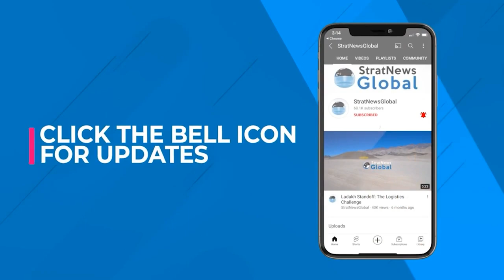Taliban Onslaught: Why The Afghan Army Collapsed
NEW DELHI: In less than a fortnight, the Taliban went about capturing one provincial capital after another in Afghanistan before they entered Kabul. The 60,000-odd Afghan Special Forces did try to offer resistance at places but were outdone. What’s surprising is that the nearly three lakh strong Afghan army was barely seen in action at a time one would expect them to do what was needed. In this video chat with StratNews Global Editor-in-Chief Nitin A. Gokhale, former Director General, Military Intelligence, Lt Gen RK Sawhney (Retd), explains what went wrong.